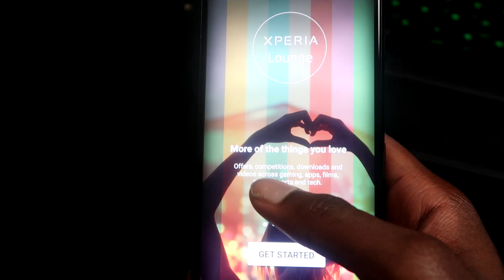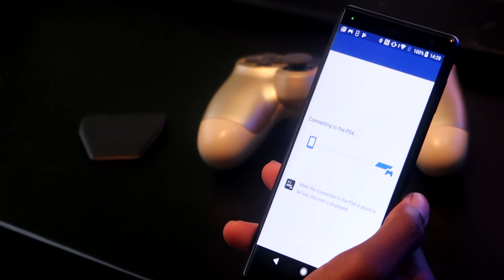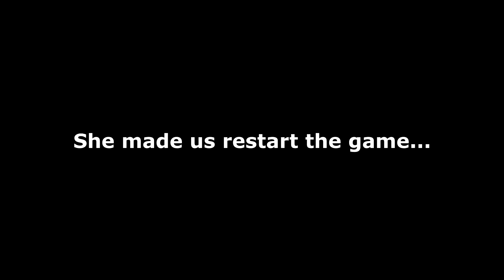WHAT'S IN THE BOX?? WITH MY SISTER!!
12 month PlayStation™Plus free with each purchase of the Sony Xperia™ XZ2
(Available 5th April until 30th June)